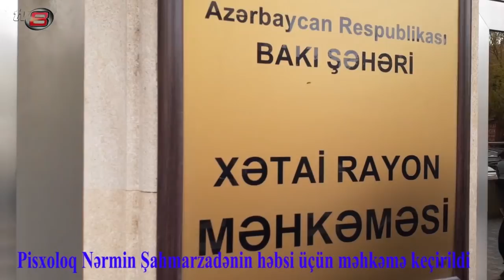Nərmin Şahmarzadənin həbs olunması üçün məhkəmə prosesi başladı